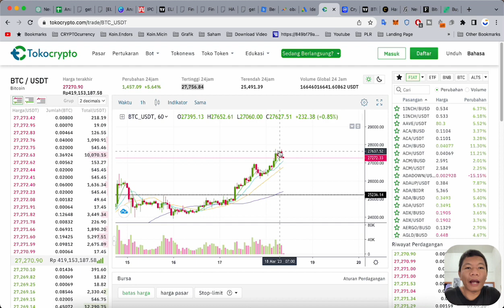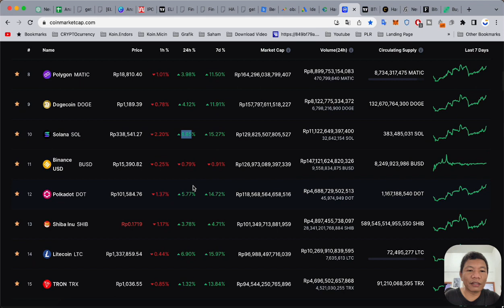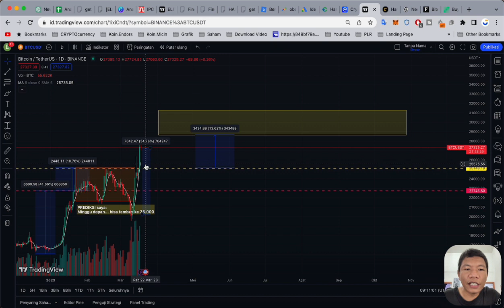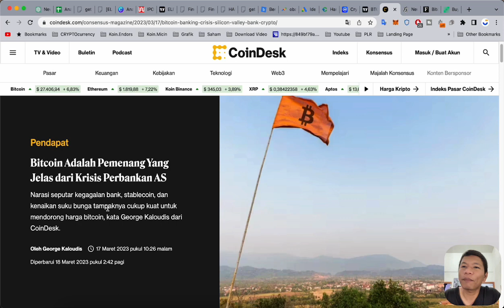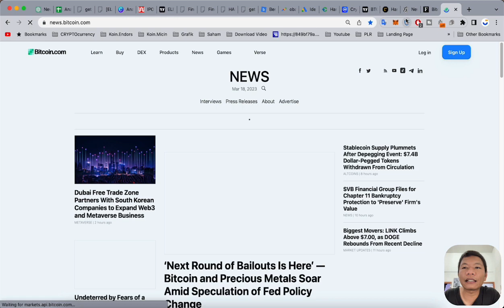BOOM... BTC Akankah ke $30.000?? - "INI PREDIKSI SAYA" - DYOR